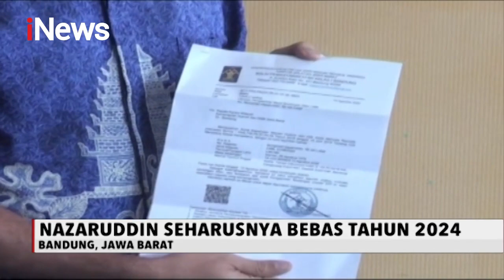Terpidana Kasus Korupsi Wisma Atlet Muhammad Nazaruddin Bebas Murni - iNews Pagi 14/08